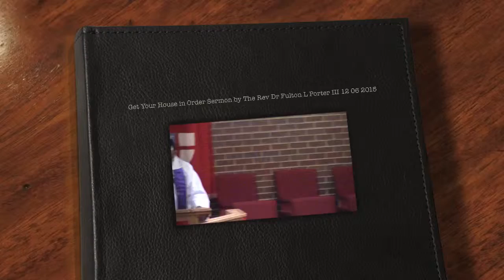"Get Your House in Order" by The Rev. Dr. Fulton L. Porter, III 12 06 2015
"Get Your House in Order" by The Rev. Dr. Fulton L. Porter, III 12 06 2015.  The  Rev. Dr. Fulton L. Porter, III is Rector and Dr. Keith Hampton is Music Director and Organist at St Thomas Episcopal Church at 3801 S. Wabash, Chicago, Illinois.   Join us for our 8:00 - 9:00 am for Sunday Service without hymns or choir.  Join us at 10:30 am for our  Sunday Service with hymns and choir.  After each service please join us for fellowship and refreshments.  Filmed by Rory Smith,  St Thomas Video Ministry.